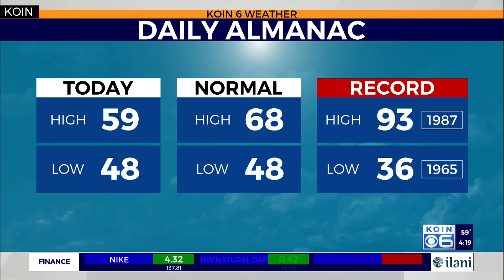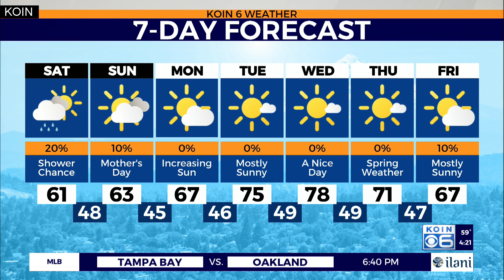Weather Forecast: Mostly Dry Mother's Day